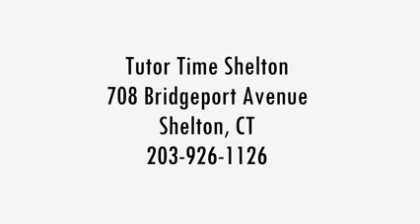Child Care Shelton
Child Care Shelton, Child Care Shelton CT, Shelton Child Care
At Tutor Time Shelton, our school age program offers creative art, science, and literacy based activities for your child and homework time with staff assistance is needed.